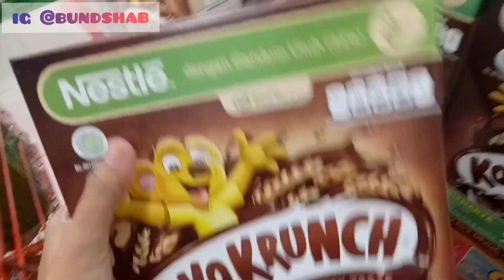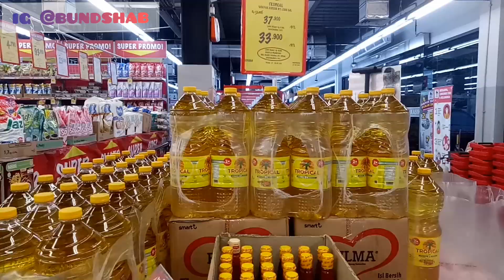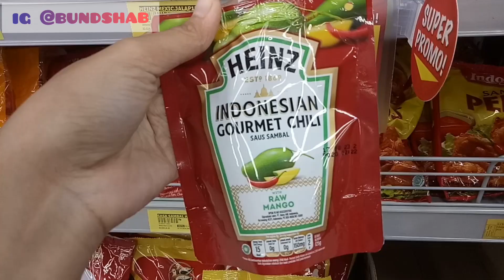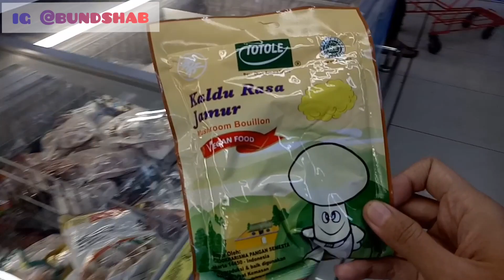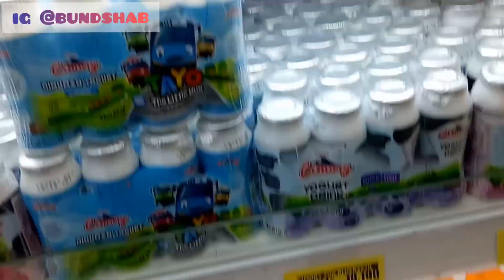Grocery Shopping || Belanja Bulanan Januari 2022 || Belanja Bulanan Hemat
haii Assalamualaikum mom.  terima kasih sudah klik video ku yaaa.
video kali ini aku akan ajak teman2 semha untuk belanja bulanan untuk bulan januari 2022. kali ini aku belanja di 2 tempat.  tempat pertama aku belanja di superindo dan tempat ke 2 aky belanja di agen sembako.  biar dapet harga lebih murah makanya aku belanja di 2 tempat.  hihihii

oya follow juga yuu instagram aku biar kita bisa semakin dekat